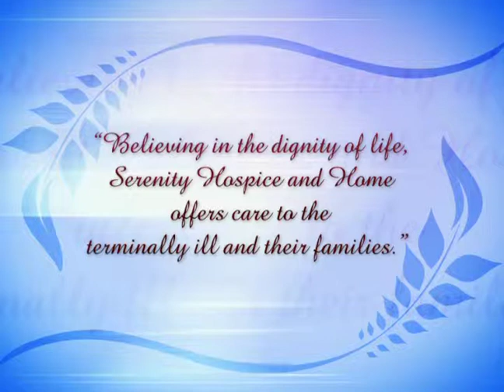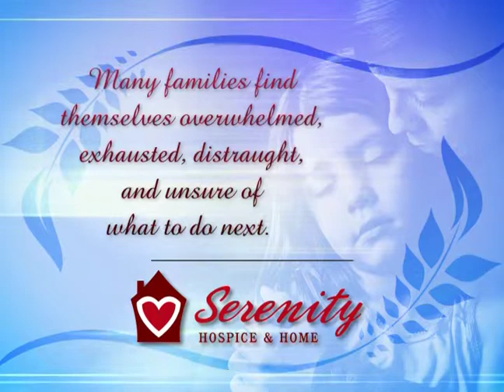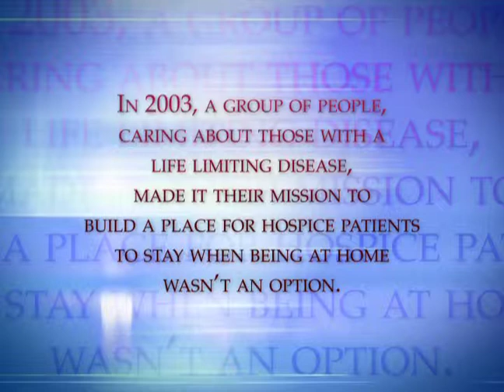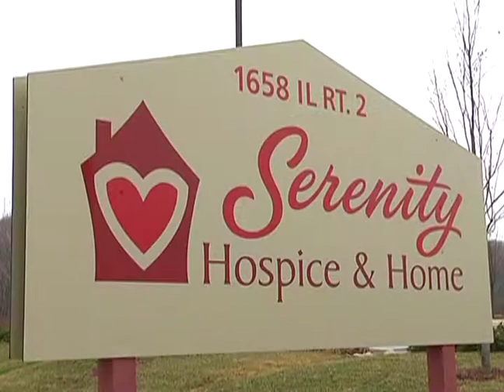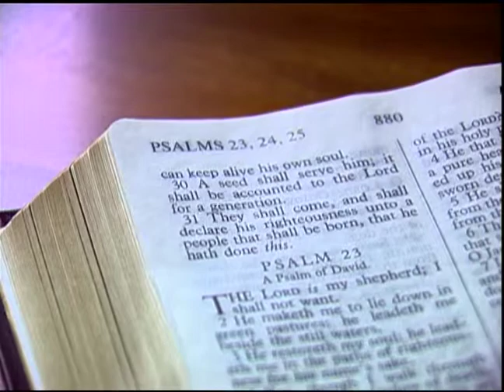Serenity Hospice 2013